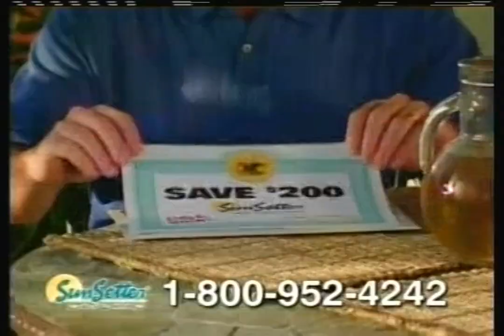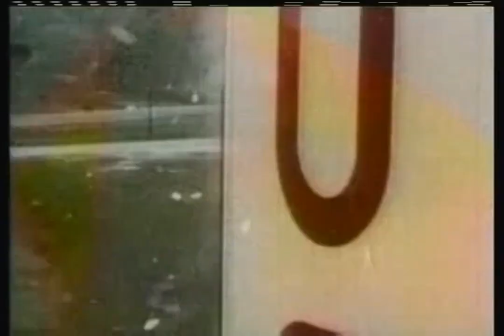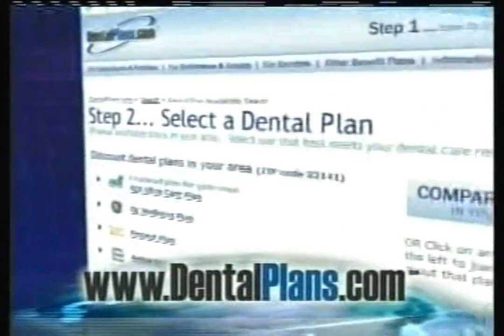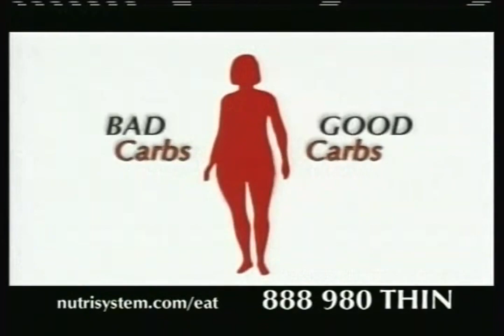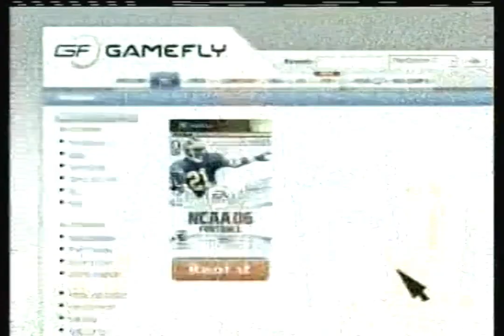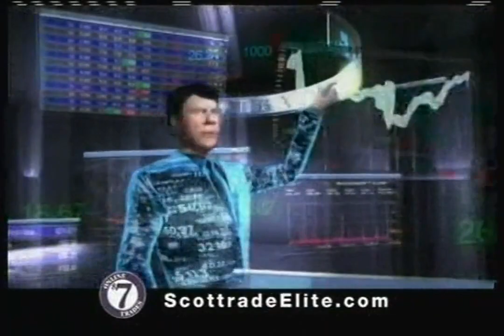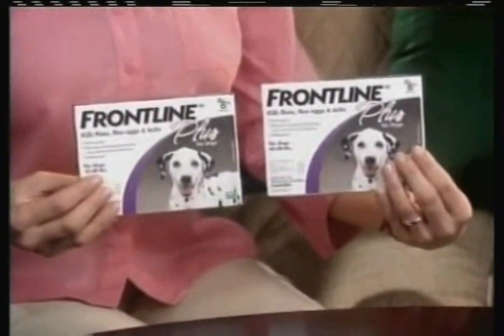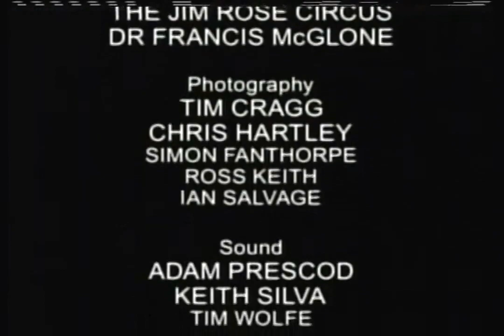The Science Channel - July 11, 2005 Commercials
Description: During Megascience and The Most Extreme. The Science Channel; July 11, 2005.